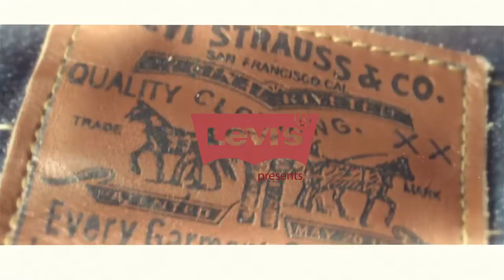Your Video Ninja - Promo Video for Levi's Eyeware